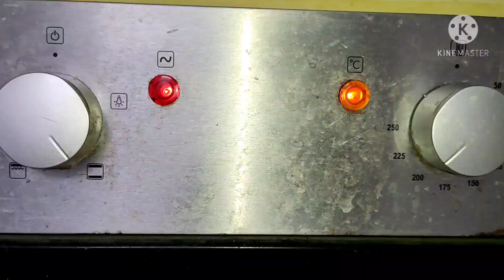Double choco muffins#chocolate chip muffins#how to make double choco muffins.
double chocolate chipsuffins-we made this to see what the type was all about double chocolate chip muffins...decadent,chocolaty,and indulgent they satisfy your sweet tooth immediately.

double choco muffins..